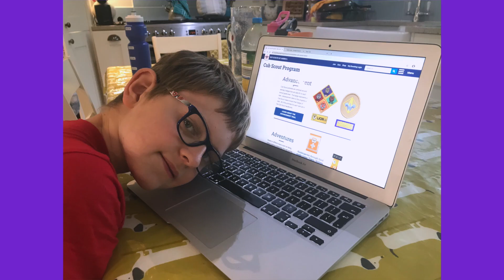W1-7 Weekly challenge compilation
A selection of the fantastic things you got up to as part of our iJam@Bham summer challenges